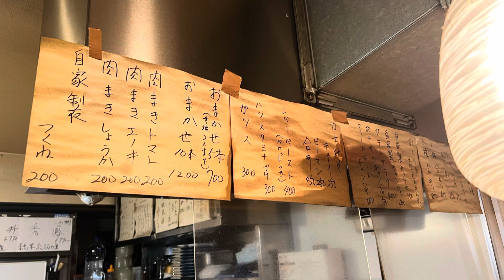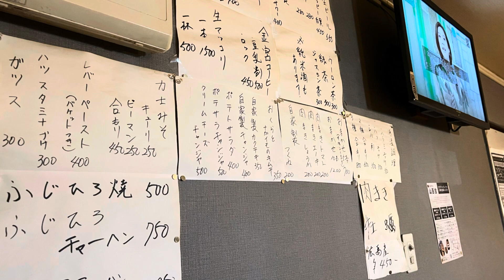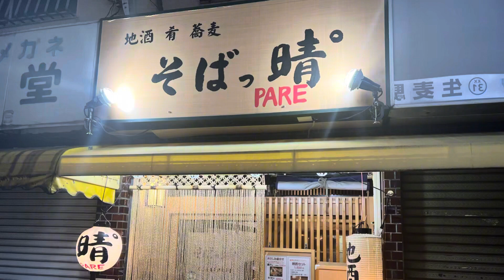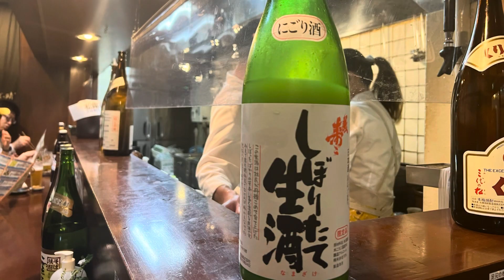【鶴見第15弾呑んだくれ編】たかぎ山、美ら海食堂美美、そばっ晴れ